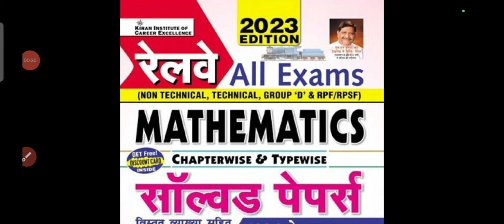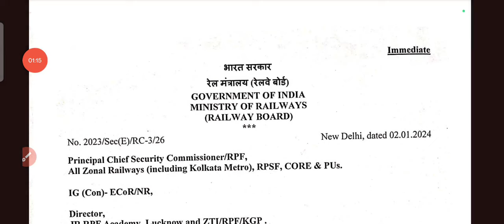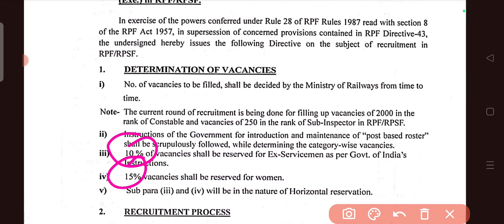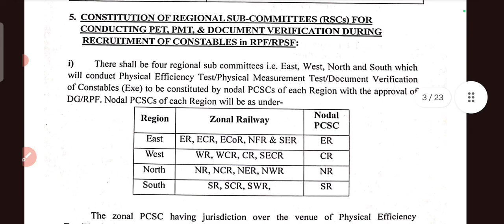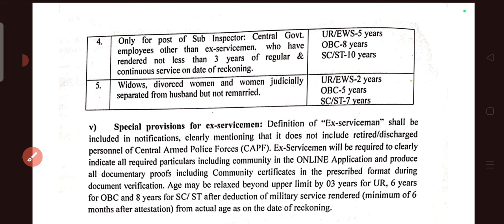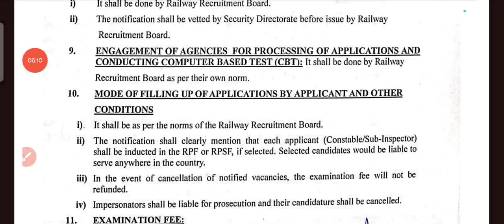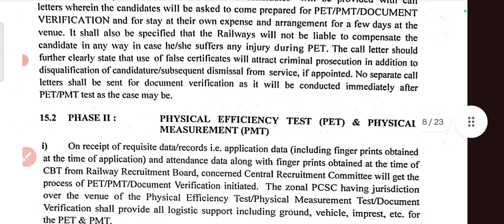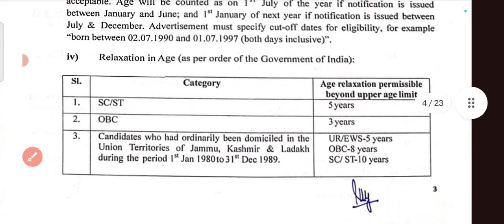आ गई ‌RPF SI & Constable भर्ती-20240 | Syllabus & Exam Pattren जारी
आ गई ‌RPF SI & Constable भर्ती-20240 | बहुत बडी़ खुशखबरी
rpf si new vacancy notification out 2024
rpf constable new vacancy notification out 2024
good news for railway vacancy
Rpf si elegibility 2024
rpf si 2024
rpf si vancany 2024
rpf si age limit
rpf si salary
rpf si pme
rpf si
rpf si selection process
rpf si exam pattran 2024
rpf si syllabus 2024
good news railway#stationmasterkrsaini
rpf vacancy 2024 notification out
rpf constable vacancy 2024 notification 2024 out
how many post in rpf constable 2024
exam pattran of rpf constable 2024
good news for rpf constable vacancy 2024
viral
selection process of rpf constable 2024
syllabus of rpf constable 2024